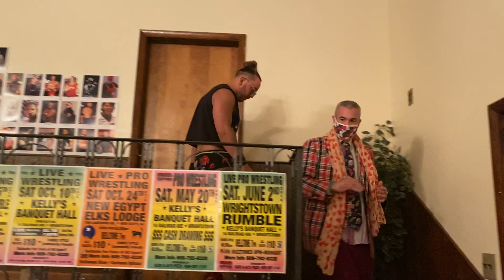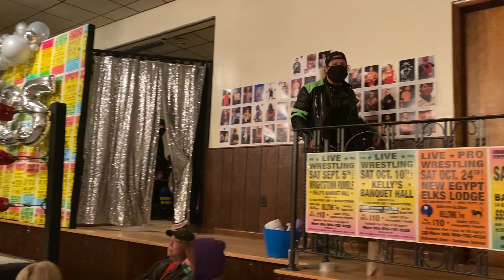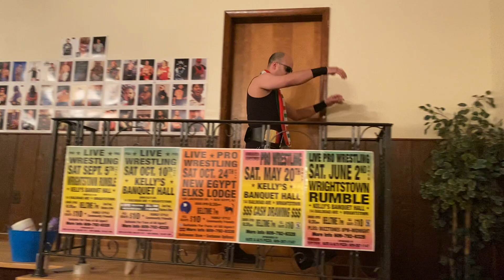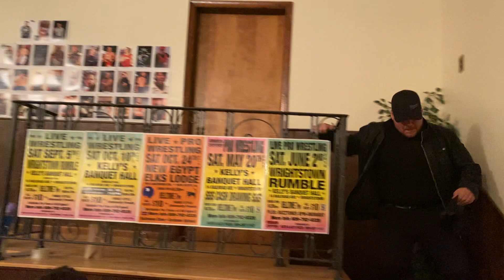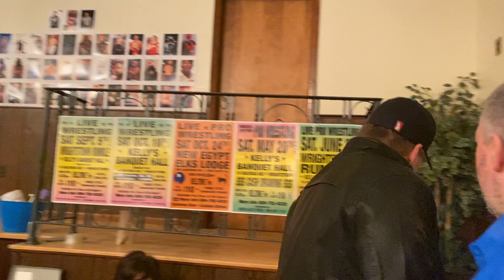UWC 25th Anniversary Show 2 - March 13 2021 Lance vs Adonis vs Iron Bull